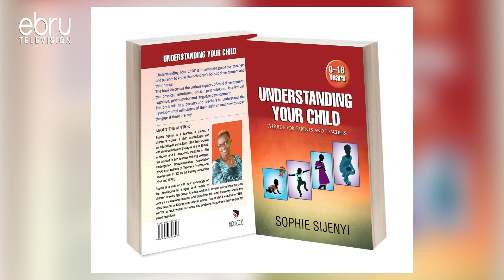Parenting in the Digital Age||How to Navigate the Technology Terrain with Your Kids!millionairemind